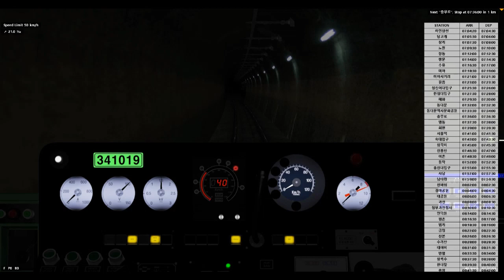[BVE5] 수도권 전철 4호선 오이도행 당고개~오이도 주행영상. 2편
고객 여러분 안녕하십니까? 오늘도 코레일을 이용해주셔서 고맙습니다. 코레일 승무원은 여러분들을 편안하고 안전하게 모시기 위해 더 노력하겠습니다. 우리 열차는 (오이도, 오이도)가는 열차입니다.

Hello customers! Thank you for using Korail today. KORAIL's crew will do its best to keep you comfortable and safe. Our train is a (oido, oido) going train.